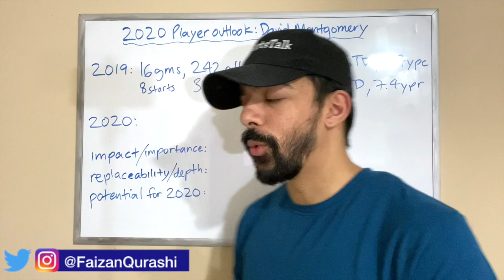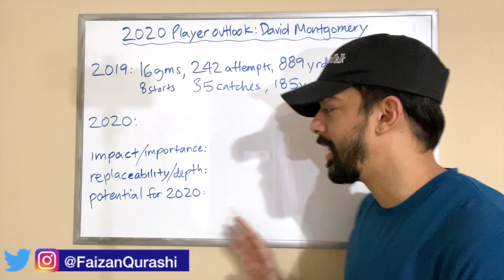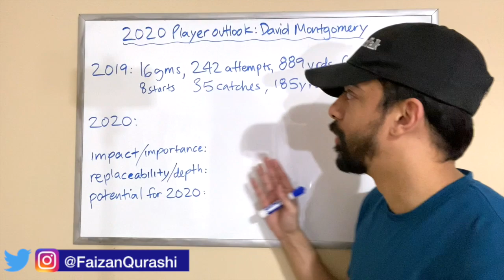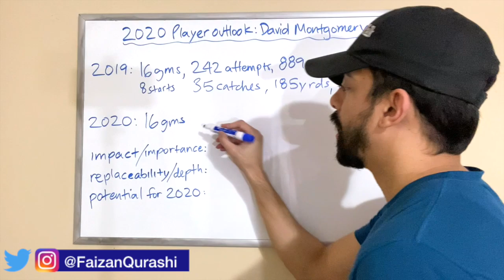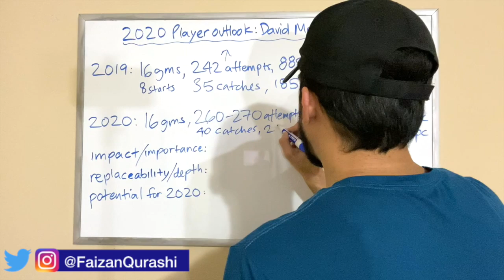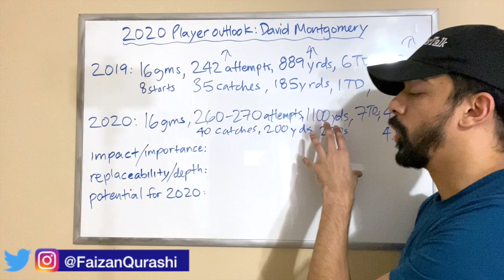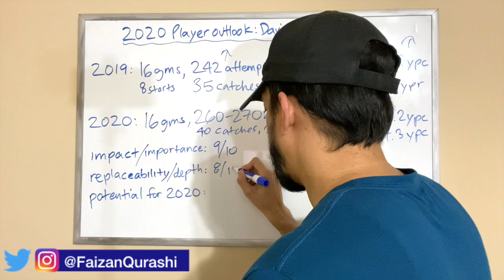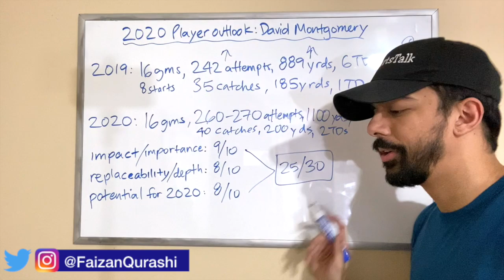Chicago Bears 2020 Player Outlook: David Montgomery!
In today's video, I begin my player outlook series for the Chicago Bears players and start with RB David Montgomery!